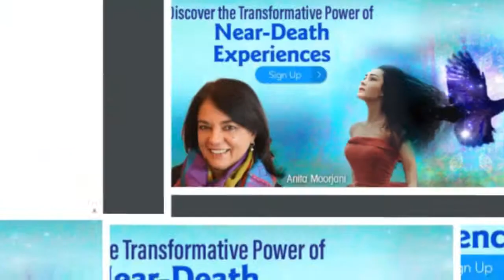Discover the Transformative Power of Near Death Experiences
Discover the Transformative Power of Near Death Experiences with Anita Moorjani is for everyone even if you have not had one of these experiences. She will show you how to release beliefs and fears that are keeping you from living fully

You will Experience the transformative gifts of a near-death experience by having Anita guide you so you can Simulate your own NDE and welcome peace, love, and joy as the dearest of friends and begin to Access profound spiritual truths, unconditional love, and the joy of living a soulful life

when you Discover the Transformative Power of Near Death Experiences you begin to Connect to the wisest, most authentic parts of you